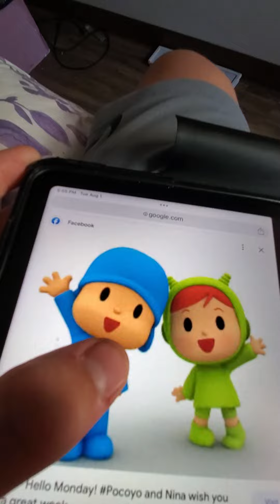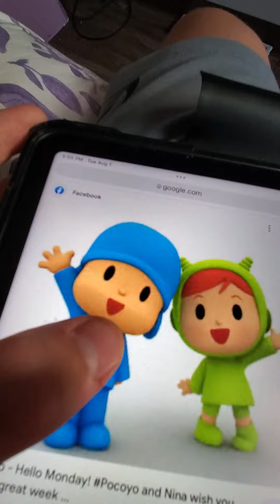cruise to Mars 54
sorry about this I have a little hard thing with the first one